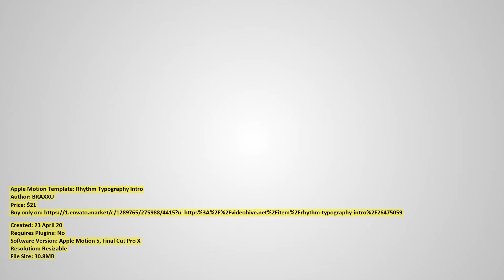Rhythm Typography Intro | Apple Motion Template | VideoHive 26475059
Created: 23 April 20
Requires Plugins: No
Software Version: Apple Motion 5, Final Cut Pro X
Resolution: Resizable
File Size: 30.8MB
Category: (openers)

Description: Rhythmic - Stomp Typography Opener - Modern Intro Rhythm Typography Intro is a clean looking and energetically animat...
Dear author BRAXXU, if you believe any that the use of the project preview on this channel are not legitimate, please write to e-mail and we will delete your video within 24 hours.